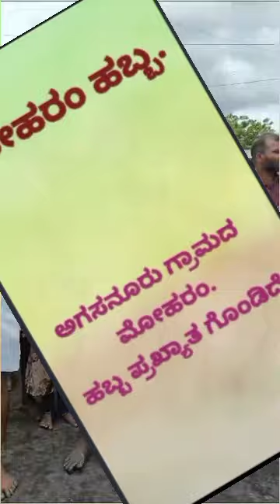ಮೊಹರಂ ಹಬ್ಬ ಅಗಸನೂರು ಮೊಹರಂ ಆಚರಣೆ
ಮೊರಂ ಹಬ್ಬ ಆಚರಣೆ ಅಗಸನೂರು